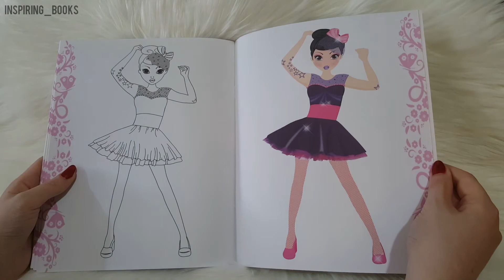Dar Al Maaref Publishers - Princess Top Colour (3)